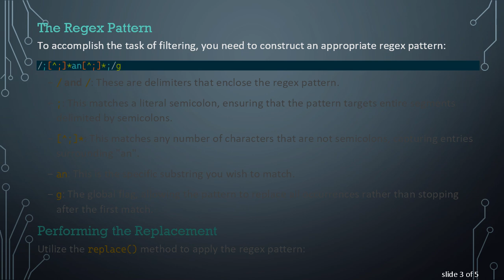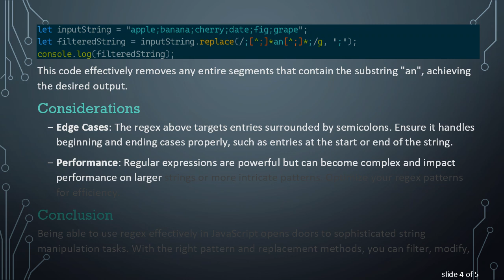Using Regex in JavaScript to Filter a Semicolon-Delimited String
Summary: Learn how to effectively utilize regex in JavaScript to filter out substrings from a semicolon-delimited string using the replace method.
Working with strings is a common task in JavaScript, and often, you'll need to manipulate or filter these strings to meet various requirements. One powerful tool for such tasks is regular expressions, or regex. If you have a semicolon-delimited string and want to filter out specific substrings, regex can be an ideal solution.

Understanding the Task

Imagine you have a string with various entries separated by semicolons, such as:

Suppose your goal is to remove any entries containing the substring "an". The desired output for the example string should be:

Using Regex in JavaScript

JavaScript's String object provides powerful methods like replace() which, in conjunction with regex, can perform sophisticated string modifications.

The Regex Pattern

To accomplish the task of filtering, you need to construct an appropriate regex pattern:

/ and /: These are delimiters that enclose the regex pattern.

;: This matches a literal semicolon, ensuring that the pattern targets entire segments delimited by semicolons.

[^;]*: This matches any number of characters that are not semicolons, capturing entries surrounding "an".

an: This is the specific substring you wish to match.

g: The global flag, allowing the pattern to replace all occurrences rather than stopping after the first match.

Performing the Replacement

This code effectively removes any entire segments that contain the substring "an", achieving the desired output.

Considerations

Edge Cases: The regex above targets entries surrounded by semicolons. Ensure it handles beginning and ending cases properly, such as entries at the start or end of the string.

Performance: Regular expressions are powerful but can become complex and impact performance on larger strings or more intricate patterns. Optimize your regex patterns for efficiency.

Conclusion

Being able to use regex effectively in JavaScript opens doors to sophisticated string manipulation tasks. With the right pattern and replacement methods, you can filter, modify, and analyze strings with precision. Mastering regex requires practice, but it's undeniably a worthwhile endeavor for any JavaScript developer looking to extend their string manipulation toolkit.